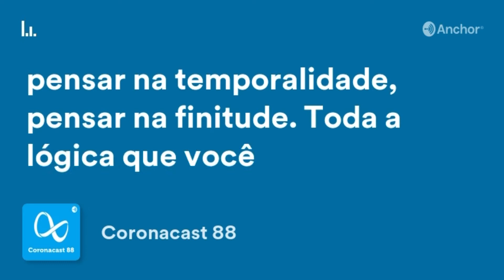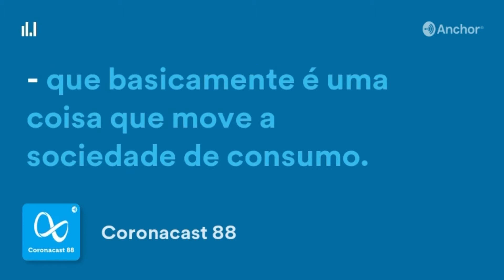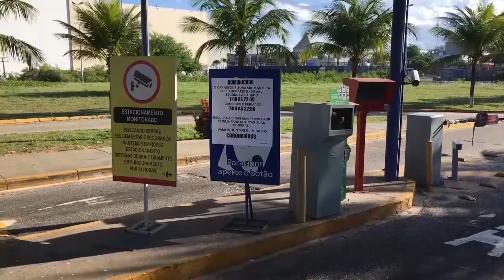TVU NOTÍCIAS | Segunda, 01/06/2020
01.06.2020. Segunda-feira. Iniciamos a primeira semana do mês de junho trazendo as últimas atualizações de Natal e do Rio Grande do Norte. Veja os destaques:
Taxa de ocupação de leitos continua no limite em Natal; Número de mortes em todo o estado chega a 323; Governadora prorroga suspensão de aulas até 06 de julho; Índice de violência contra a mulher triplica durante a pandemia. O TVU notícias está no ar!
Sejam muito bem-vindos ao canal TVURN no YouTube.